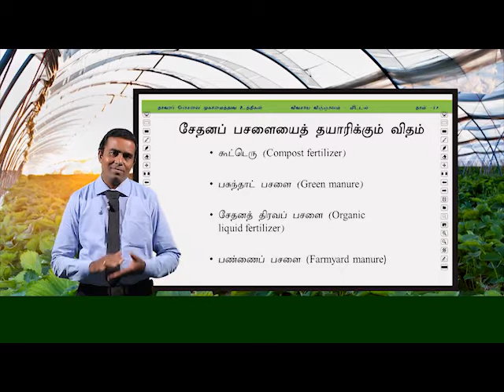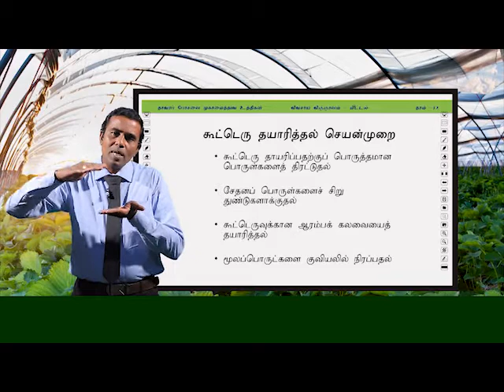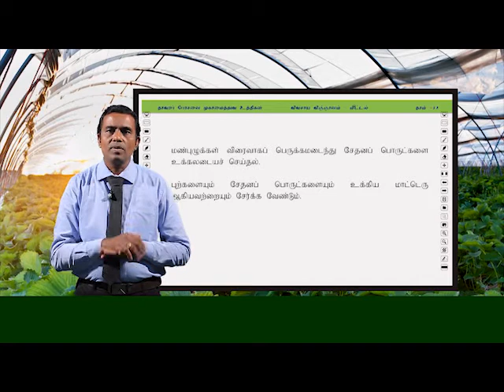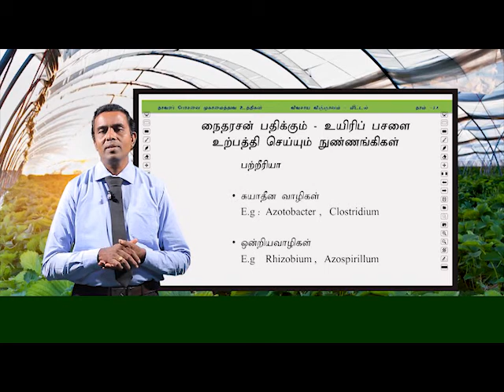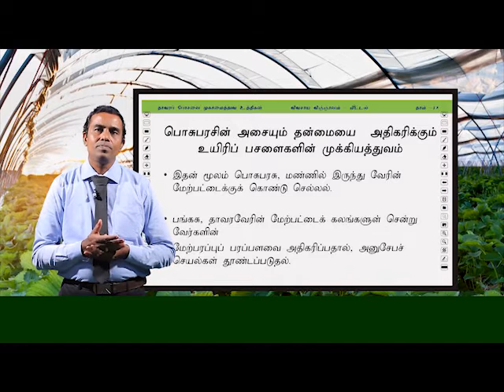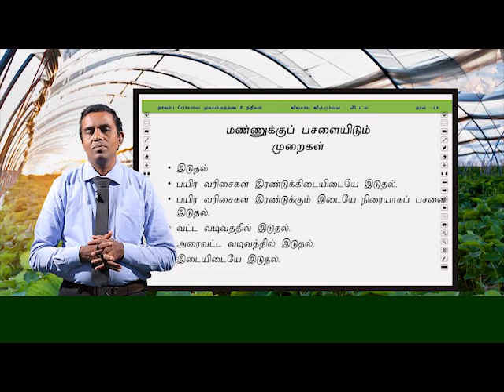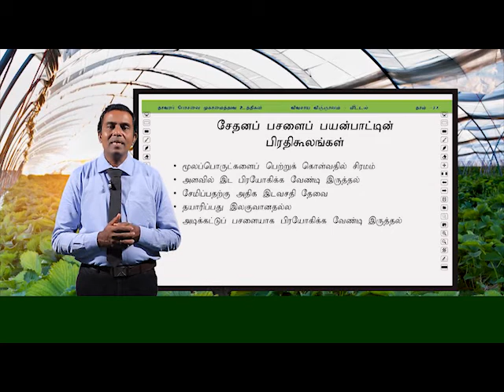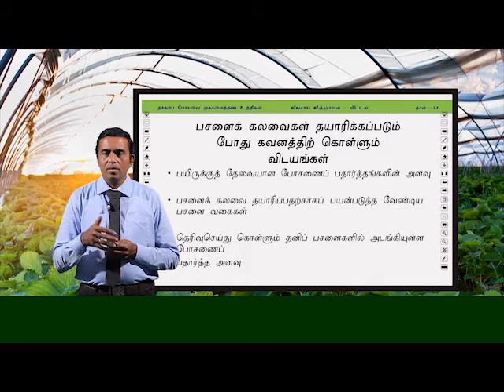Agricultural Science - மீட்டல் 5 - கூட்டெரு தயாரிப்பு | A/L | Tamil Medium | LMDM Unit